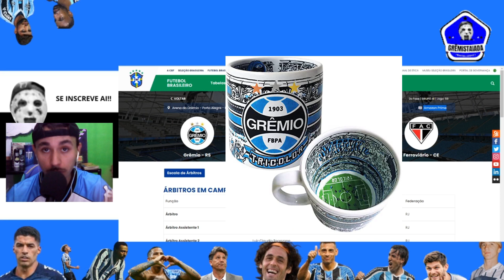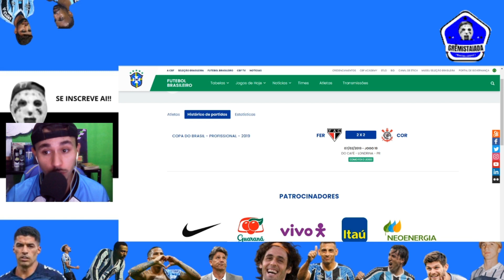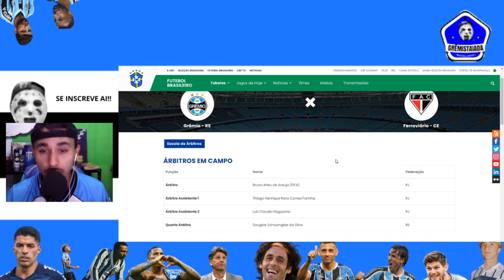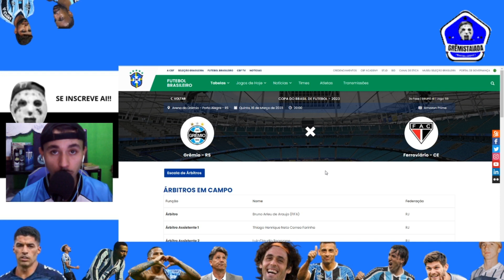QUEM é o adversário do GRÊMIO na COPA DO BRASIL quinta??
Se você gosta do trabalho do Gremistaiada,
Agora você pode contribuir para manter vivo este canal.

 Seja membro deste canal e ganhe benefícios:
QUEM é FERROVIÁRIO adversário do GRÊMIO na COPA DO BRASIL

30 Dias de Amazon Prime Grátis: https
CANECA ESTÁDIO GRÊMIO - ARENA DO GRÊMIO
Produtos Diversos so Grêmio

Nesta Quinta-Feira o GRÊMIO vai enfrentar o FERROVIÁRIO-CE.
Pela COPA do BRASIL,na Arena do GRÊMIO ás 20hrs.
Neste vídeo vamos análisar o histórico do Ferroviário na Copa do Brasil.
E reagir e comentar o ultimo jogo deles contra o FORTALEZA pelo Campeonato Cearense de 2023.
Acompanhe comigo neste vídeo também minha opinião sobre como o GRÊMIO deve estar no dia.